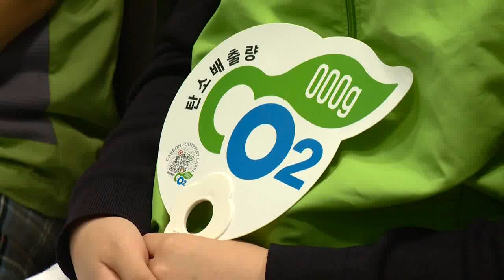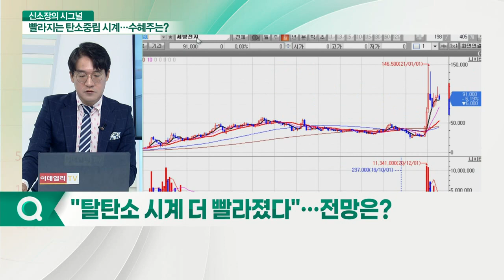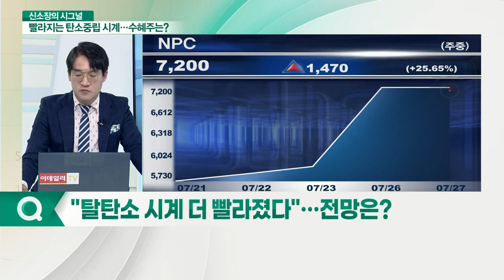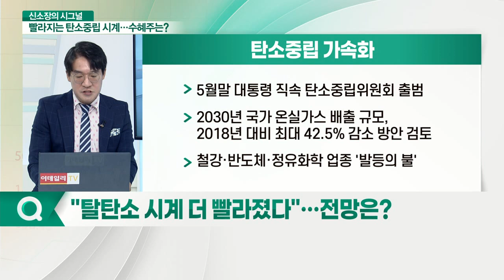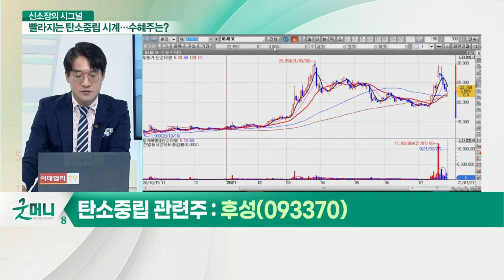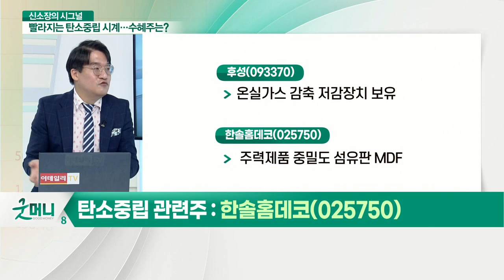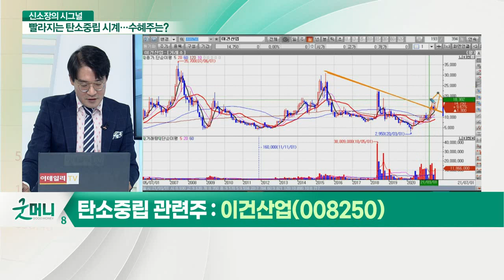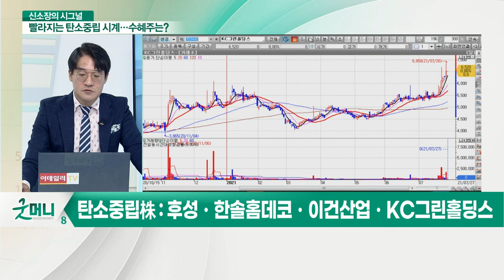후성, 한솔홈데코, 이건산업, KC그린홀딩스... "빨라지는 탄소중립 시계" 눈여겨볼 수혜주_신소장의 시그널 (20210727)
Q. "탈탄소 시계 더 빨라졌다"… 전망은?
Q. 주목할 탄소중립 관련주는?

후성(093370)
- 온실가스 감축 저감장치 보유

한솔홈데코(025750)
- 주력제품 중밀도 섬유판 MDF

이건산업(008250)
- 국내와 칠레에서 합판과 마루 제조
- 자회사 '이건에너지' 폐목재 활용 열병합발전소 운영
- 폐목 수집, 나무 조각 형태 가공 증기와 전기 생산
- 이건에너지 공장 주변 인천공단 기업에 판매

KC그린홀딩스(009440)
- 대기오염 방지 환경 플랜트 제작 사업
- 터널과 지하공간 미세먼지 제거 장치 개발
- 중국 공장 탈황, 탈질, 집진, 폐수처리 구축 사업